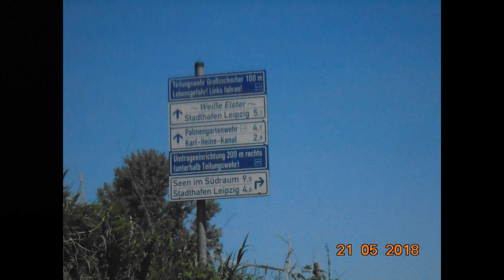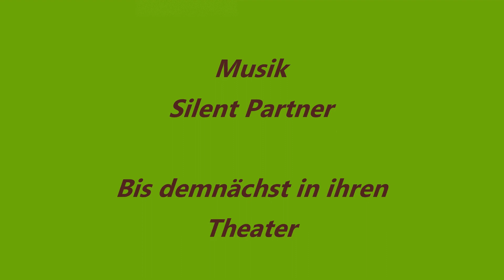Durch Leipzig paddeln